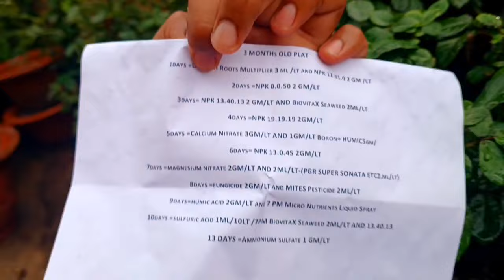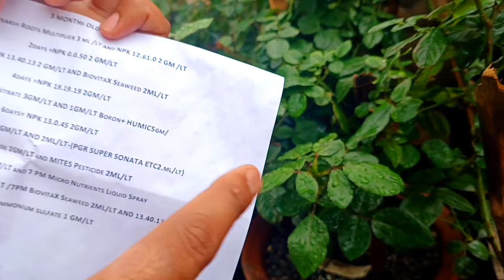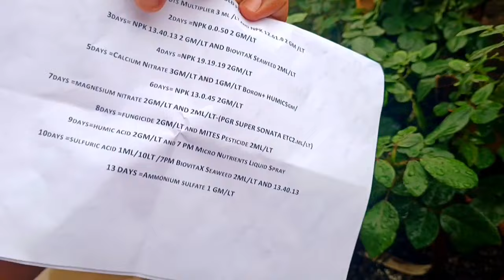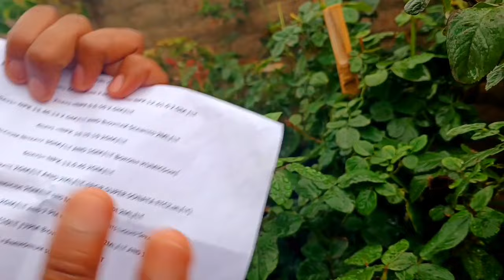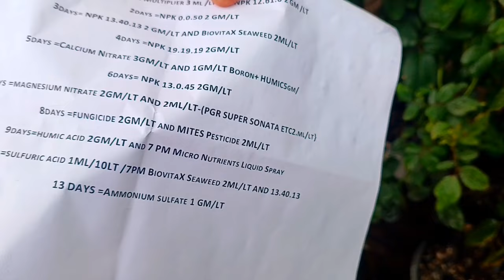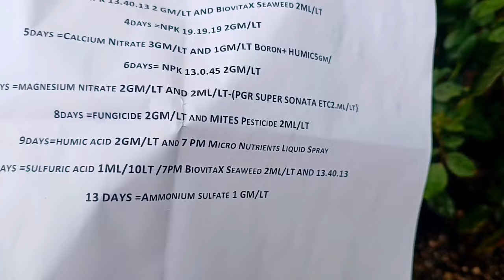गुलाब को BUSHY बनाने का चमत्कारी फीडिंग 10 दिन के Schedule के साथ | How to bushy rose Plant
इस वीडियो में हम आपको बताएंगे कि--- गुलाब को घना बनाने का चमत्कारी फीडिंग 10 दिन के Schedule के साथ | How to bushy rose Plant |
Pls request for you
||3 महीने के उपर प्लांट पर इस्तमाल करे only cinder/ soil ||
            (schedule)
1days\ Utkarsh Roots Multiplier 3 ml /lt Evening: 6-9 p.m  NPK 12.61.0 /2 GM/LT Root zoon
2days \NPK 0.0.50 2 GM/LT root zoon
3days\ NPK 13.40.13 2 GM/LT AND Evening: 6-9 p.m BiovitaX 2ML/LT Root zoon
4days \NPK 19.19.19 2GM/LT Root zoon
5days \all mix Calcium Nitrate 3GM/LT AND 1GM/LT Boron+ HUMIC acid 5gm/lt mix  Root zoon
6days \NPK 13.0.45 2GM/LT Root zoon Evening: 6-9 p.m Syngenta Spray Isabion 2ml/lt
7days \Magnesium nitrate 2GM/LT Root zoon AND Evening: 6-9 p.m 2ML/LT PGR Isabion ,SUPER SONATA etc
8days \Fungicide 2GM/LT Root zoon and  Evening: 6-9 p.m MITES /pesticide spray 1 ml/lt
9days \humic acid 2GM/LT and Evening: 6-9 p.m Micro Nutrients Liquid Spray
10days \sulfuric acid 1ML/10 LTw/ Root zoon Evening: 6-9 p.m BiovitaX Seaweed 2ML/Root zoon
13 DAYS \Ammonium sulfate 1 GM/LT Root zoon
Your Quaris -
Gardening.
Gardening tips.
Plant care.
 Rose Flower Plant की Growth पा सकते है .
How to make bushy Rose flower plant .
Rose care.
My SECRETS To Get TONS of NEW Growth On Roses.
My SECRETS Make Rose Plants VERY BUSHY & HEALTHY.
Get multi branches from rose plant
How to bushy rose Plant .
How to get more basal shoots in rose.
Plant care tips.
Care.
Care tips.
organic.
Organic fertilizer.
Homemade.
Homemade fertilizer.
Homemade fungicide.
Homemade insecticide.
Rose fertilizer.
Best fertilizer.
mixfood
rosemixfood
Fertilizer.
Best homemade fertilizer.
Best homemade rooting harmone.
MOGRA PLANT fertilizer.